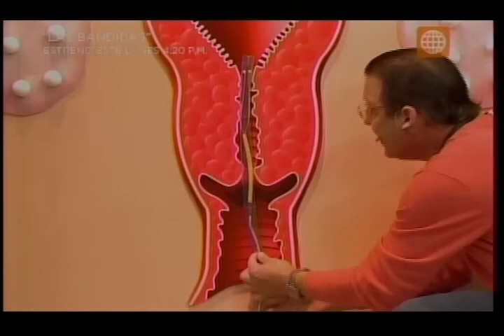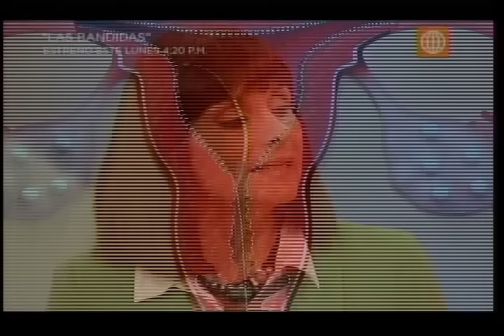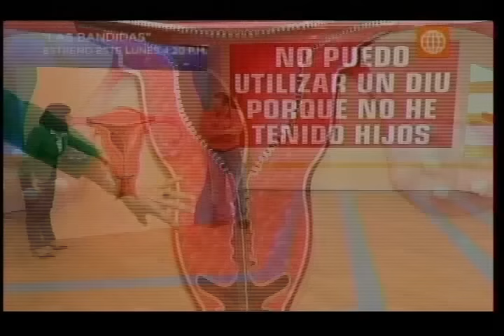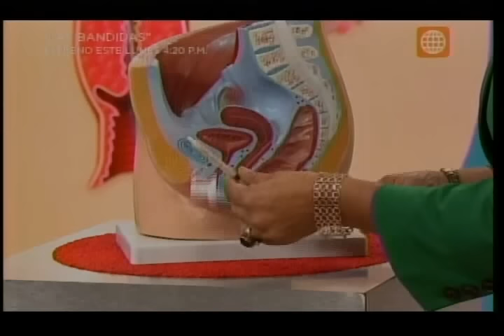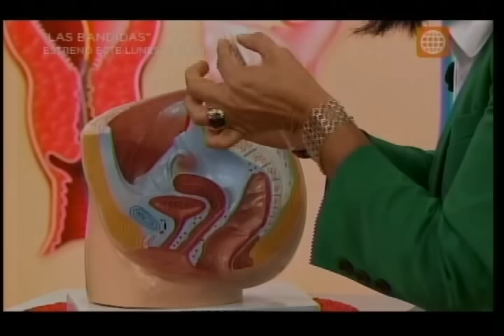Dr. TV Perú (04-09-2015) - B1 - Tema Del Día: Mitos ginecológicos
Señora, usted va al ginecólogo desde su adolescencia, y seguramente tiene un médico al que le confía su salud más íntima, pero, ¿es usted de las que muchas veces ha recibido una indicación que no entiende, y no se atreve a preguntar “por qué”? Pues tranquila, porque ahora en DR. TV, usted tiene una cita con un profesional que aclarará, de una vez por todas, las dudas que no se atrevió a preguntarle a su doctor. Nos acompaña la gineco obstetra Ana María Sotelo, quien nos aclarará todas las dudas sobre los mitos ginecológicos.